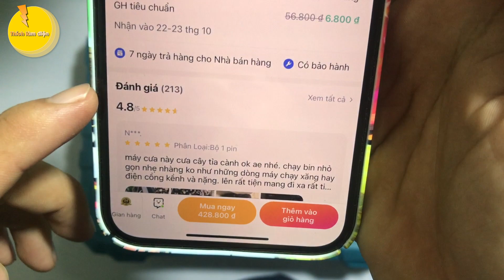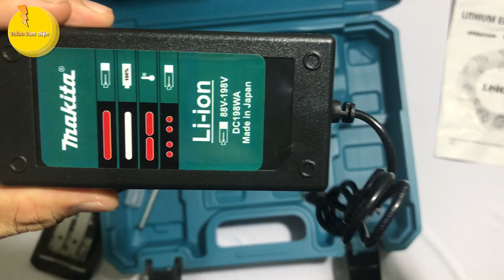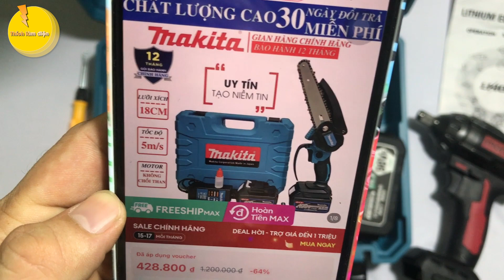Test thử máy cưa cầm tay Makita mua trên mạng và cái kết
Mình đã test thử máy cưa cầm tay mini Makita mua trên Lazada kết quả như sau:
Ưu điểm:
- Máy cưa cầm tay mini MakitaMáy nhỏ gọn, sử dụng pin sạc, tiện dụng mang đi theo người.
- Chức năng cưa rất ngon, phù hợp cưa cây đường kính nhỏ hơn 20 cm
Khuyết điểm:
- Máy cưa cầm tay mini Makita này là hàng gi chưa kiểm chứng sịn hay không
- Động cơ không có phun nhớt bôi trơn lam
- Động cơ có chổi than
Cám ơn các bạn đã ủng hộ kênh Thích Làm Điện